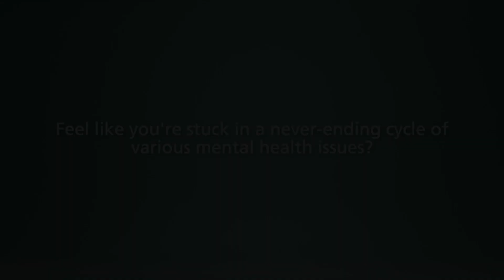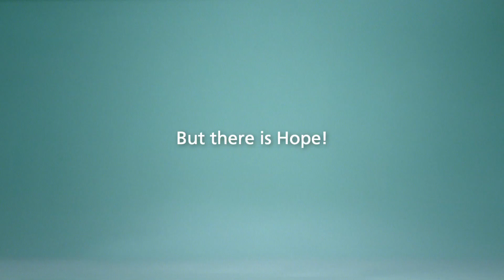How mental health affect people and their daily routine || Instashield || Negative Ion Generator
Million of people struggle with mental health issues.
We spoke to a few, and how mental health affected them and their daily routine.
Instashield - The Negative Ion Generator emits thousand of negative ions in an enclosed space to ensure mental wellbeing and safeguards you from 99.9% viruses.